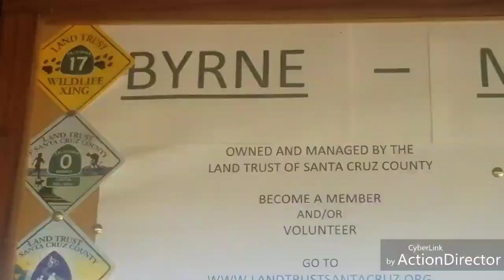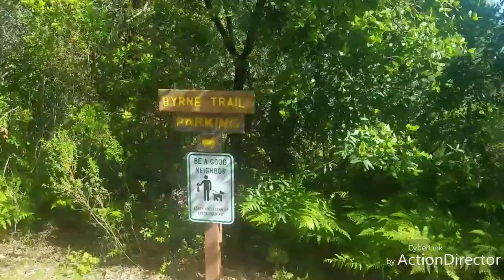Hiking Byrne-Milliron Forest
Exploring the Bryne trail located in Corralitos, CA